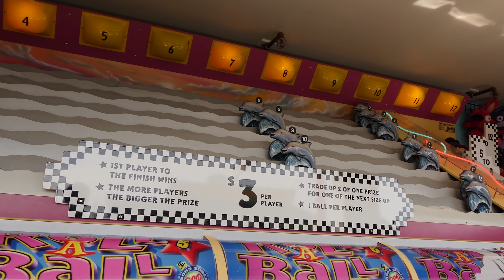Carnival game battle at Santa Cruz Boardwalk!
The Crane Couple returns to Santa Cruz Boardwalk in Santa Cruz, California for a carnival game battle! Carnival games are one of our favorite things to do, but this time the stakes are really high!

"Quirky Dog", "Take a Chance"